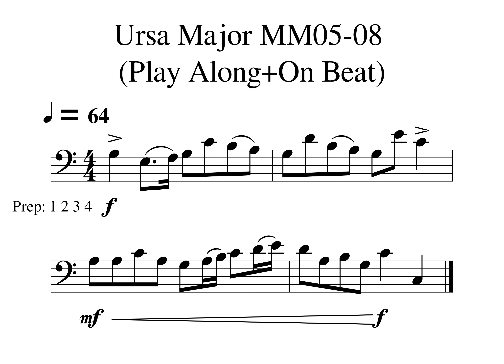Ursa Major MM05 08 Play Along Tempo 64